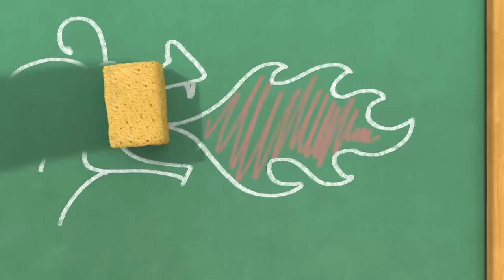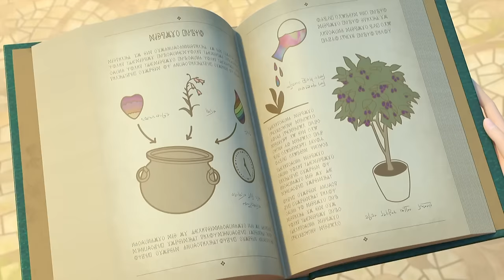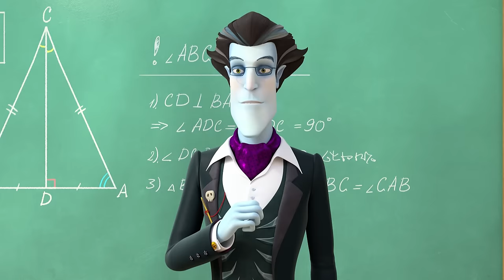Little Tiaras 👑 Master-shef | Cartoons for kids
Class President
A Big Adventure
Unpredictaberries
Slipshod
The Courageous Feat
The Wondermont boomerang
Magical Music
Training Day
Flower Power
Squirreled Away